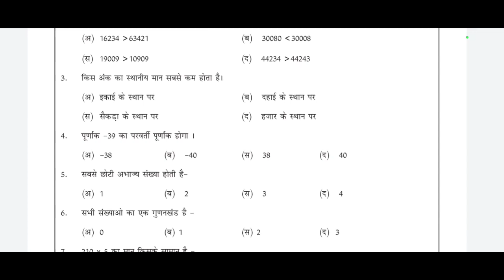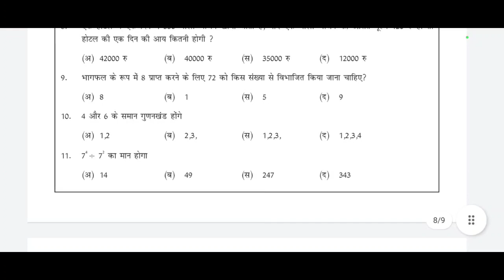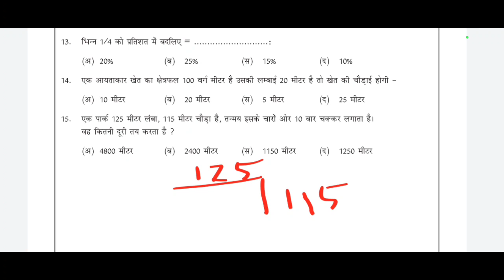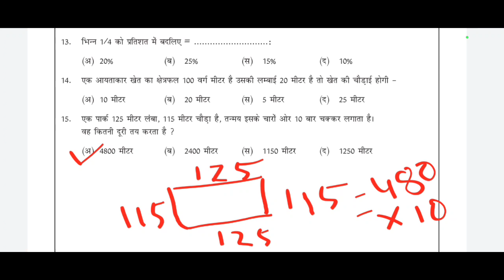कक्षा 8 गणित अभ्यास प्रश्न पत्र | RKSMBK | Class 8 maths paper | राजस्थान में शिक्षा के बढ़ते कदम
राजस्थान के शिक्षा में बढ़ते कदम पर आधारित अभ्यास प्रश्न पत्र 11 अक्टूबर से 18 अक्टूबर के मध्य लिया जाएगा
इस पेपर का हल हम आपको उपलब्ध करवा रहे हैं

2 से 4 नवंबर परीक्षा
दो से चार नवंबर परीक्षा
2 to 4 navamber exam
3 Novemberकक्षा 8 गणित पेपर
क्लास 8 मैथ्स पेपर 3 नवंबर